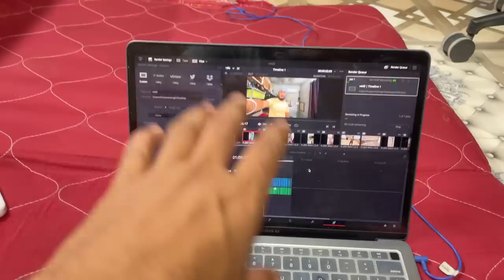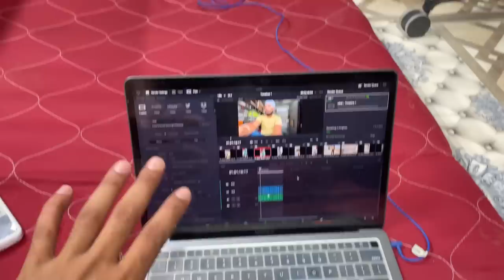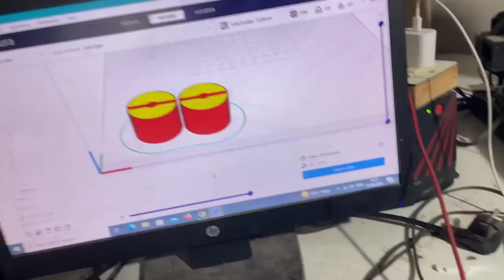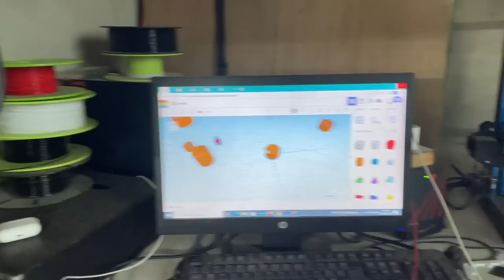John Deere tractor ready for tochan and video shooting